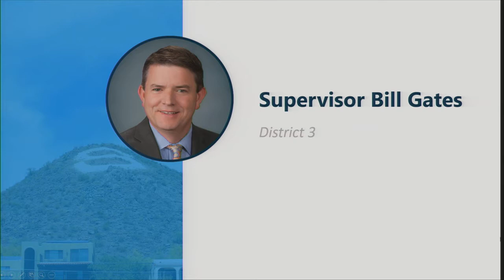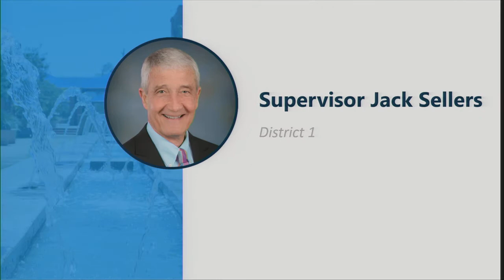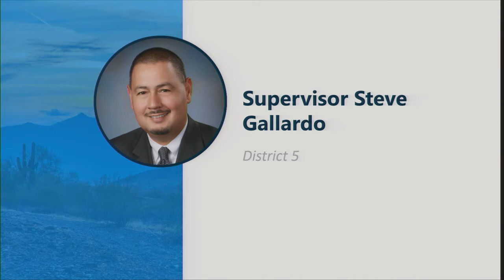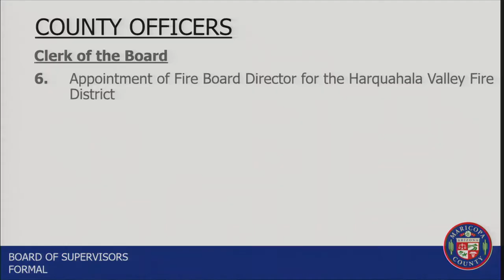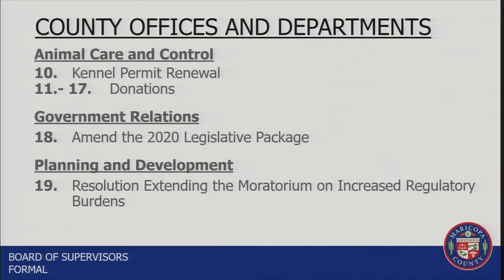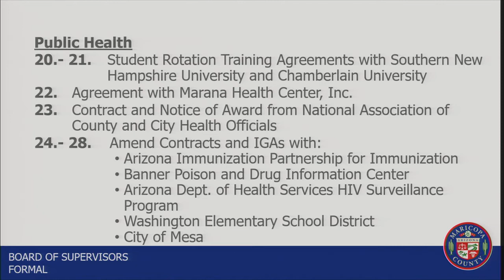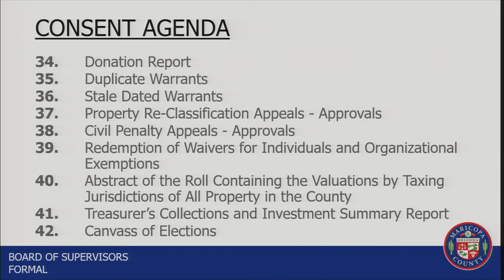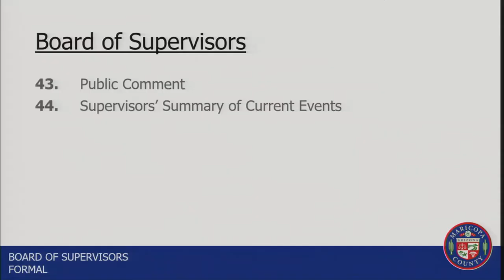Passing of the Gavel and Formal Meeting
Passing of the Gavel and Formal Meeting Jan. 8, 2020